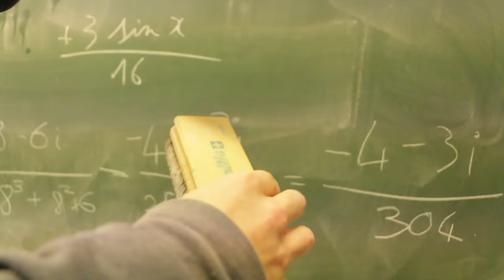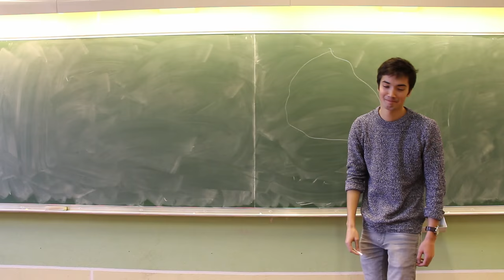[Bûche ECAM 2016] Les petites victoires de l'ECAM Lyon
Le 7 décembre dernier, c'était la bûche ECAM : une soirée où sont projetées toutes les vidéos que les élèves ont préparés pendant le mois de novembre.

Le Club Photo y a évidemment participé : plus de 8 tournages, et 6 montages ! Avec ça on a eu un mois de novembre bien rempli.

Notre vidéo est inspirée de la vidéo du Palmashow "Les petites victoires" remis à la sauce ECAM.

En bonus : la nouvelle intro du club photo par Zap !